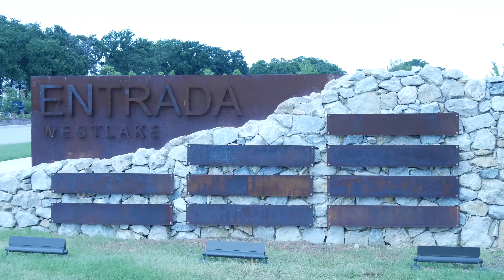Westlake Entrada Overview Frasercon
Busy days at the Westlake Entrada development. Here's the team working on a parking structure.

Whether it's commercial or residential construction, we'd love to go to work on your next concrete project too!